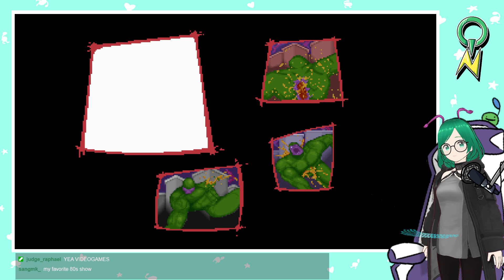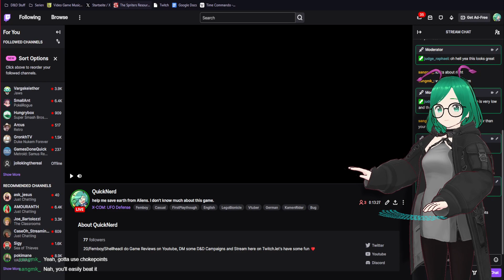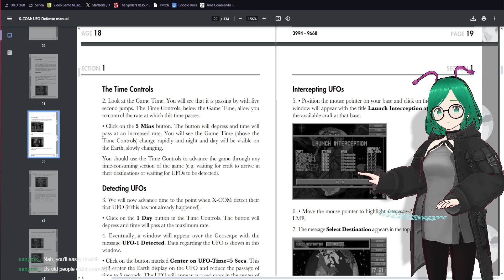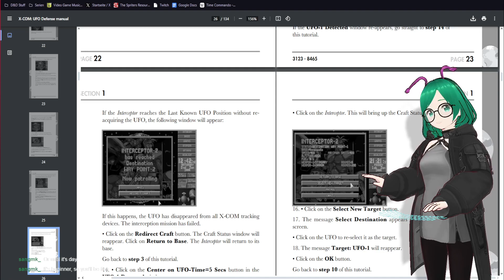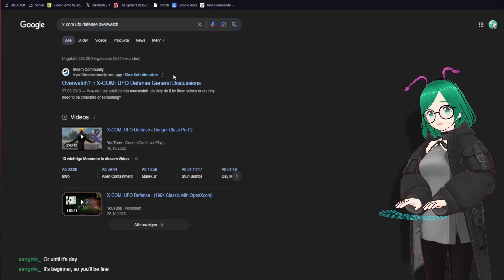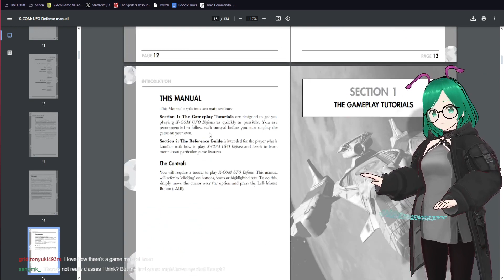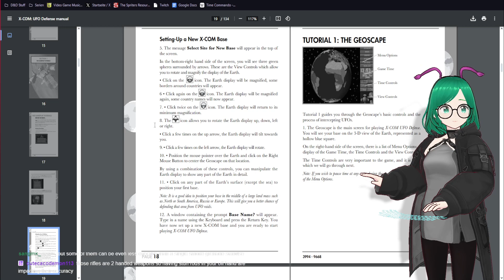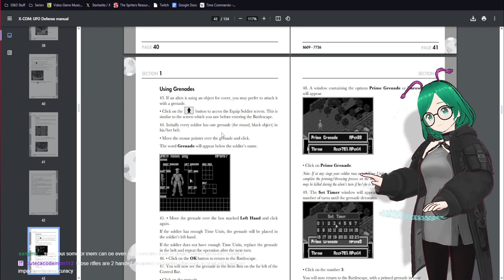X-COM - UFO Defense #01 ~ NO DRACULAS, NO MUMMY, NO ALIEN, NO DUENDE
X-COM - UFO Defense #01 [ENG] ~  Aller Anfang ist Schwer
Original Stream Title: "help me save earth from Aliens. I don't know much about this game."